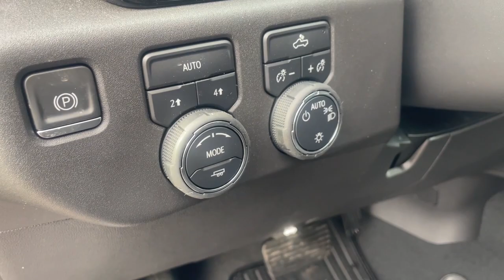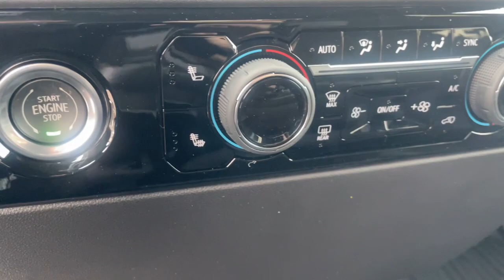2023 Chevrolet Silverado_1500 Midland, Freeland, Sanford, Bay City, Beaverton, MI PG152807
Northsky Blue Metallic New 2023 Chevrolet Silverado_1500 LT available in Midland, Michigan at Garber Chevrolet Midland. Servicing the Freeland, Sanford, Bay City, Beaverton, MI area.

Recent Arrival! 8-Speed Automatic 4WD Black Cloth.Northsky Blue Metallic 2023 Chevrolet Silverado 1500 LT 4WD 8-Speed Automatic 2.7L TurboPriced below KBB Fair Purchase Price!Dealer Discount of $4767 off MSRP - Must qualify for GM employee pricing. Price includes:$500 - Chevrolet Red Tag Bonus Cash. Exp. 01/03/2023 $750 - Consumer Cash Program. All Consumers Qualify. Exp. 01/03/2023